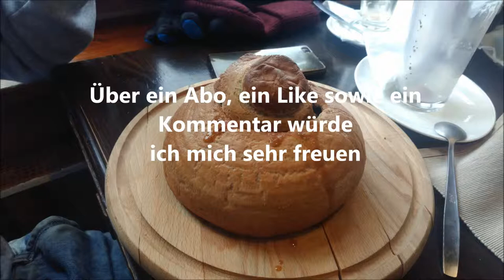ASMR Husten Reizhusten Hustenreiz cough Geräusch Sound Klang mp3 kostenlos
Adresse für Fanpost oder Produkte zum Testen:
Tom Zuschlag
z.Hd. Zusch Vinzenz
Nordstr. 34 E
01917 Kamenz In meinen Videos bekommt Ihr Sounds und Geräusche aus dem Alltag, sowie aus weniger alltäglichen Situationen zu hören.